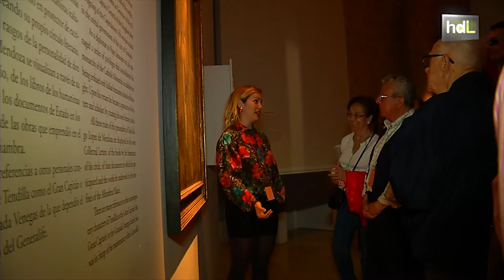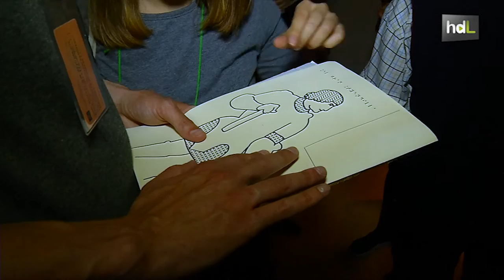HDL Arte para todos con la voz y el tacto como guías para personas con discapacidad visual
Arte para todos. Es la premisa de Kaleidoscope, una asociación sin ánimo de lucro de Granada, que organiza y prepara visitas guiadas para personas con diferentes capacidades. A través de la audiodescripción y de material específico que preparan, acercan los contenidos de exposiciones y museos a personas con discapacidad visual.